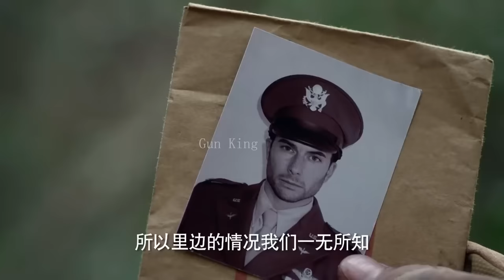【特種兵電影】特種兵冒險潛入日軍監獄，營救被俘虜的美國飛行員 ⚔️ 抗日 MMA | Kung Fu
TZBZSRDHZZ

Gun King - 无敌枪王#特种兵#抗日#⚔️MMA Fighter Kung Fu#囚犯#狙击#中國功夫#功夫大師#中国电视剧#监狱#擂台比武#Kung Fu#shaolin kong fu#武侠片#玄幻#激战#Gunfight Anti-Japanese War Anti-Japanese War Tactics Kung Fu Master#Chinese-Kungfu#空手道#武士#Chinese Kongfu#kickboxing#MMA#New Chinese Action Film 2023#fighting game#kung fu master#武俠電影#電影#Gun King#Action Movie 2023#Powerful Action Movie 2023#gun king